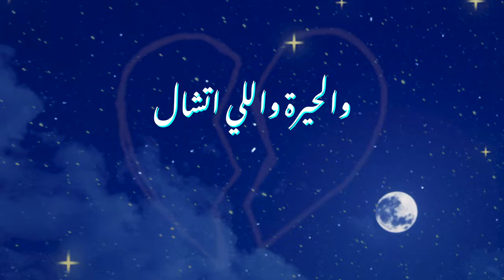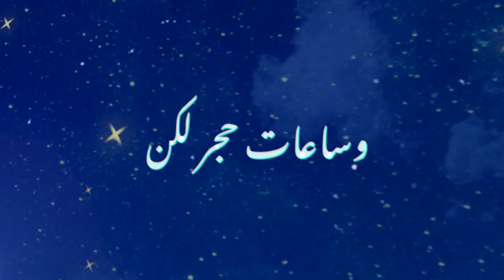Code Masr - Yareit | كود مصر - يا ريت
أغنية يا ريت من ألبوم الدنيا

كلمات الأغنية
ياللي نويتي الهجر
وفي غربة سبتيني
زاد السهر للفجر
ولا شيء ينسيني

اخر كلام اتقال
والرعشة في ايديكي
والحيرة واللي اتشال
م الحزن في عينيكي

ويا ريت لأخر هواكي مشيت
ويا ريت كنتي في شوارعي بيت
يا ريت و يا ريت

قلبك غُناه مسموع
وساعات حجر لكن
مهما يبات موجوع
فيكي الجمال ساكن

يوهب لقلبي الصبر
ويهزني إكمني
ما قصدت عمري الغدر
بس السكوت خانّي

ويا ريت يا ريت

Lyrics: Islam Essam
Vocals: Ahmed Saif
Lead Guitar: Mohamed Baz
Keyboard: Hassan Mekki
Bass Guitar: Mohamed Yasser
Drums: Selim Hamdy

Band Manager: Fahd Abdelhalim

Recorded At:
Code Masr Studios

Mixing and Editing:
Code Masr Studios

Music Production and Arrangement:
Code Masr

Video Editing
Farida Gamal